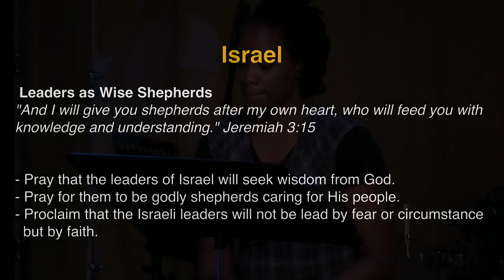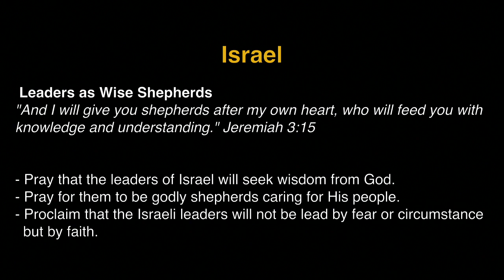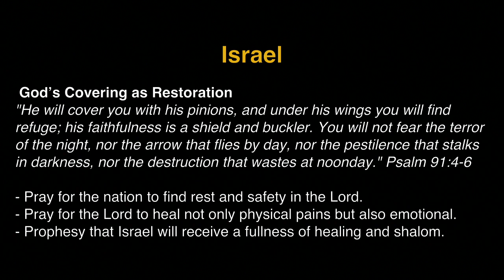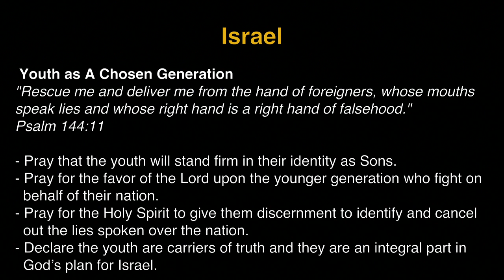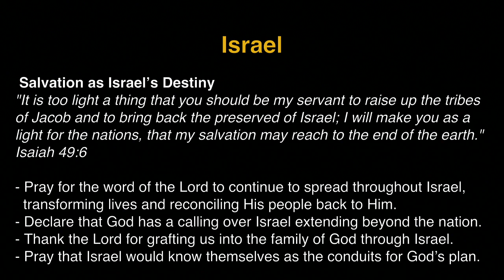K1 Prayer (R, 6/9/2016) by Susy Park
Team: Susy Park (praise leader, keyboard), Delia Nugent (prayer leader), Judy Bohyun Kim (vocal), Jina Oh (vocal), Raymond Seo (acoustic).

- Videostream Production Team: Kristen Hendricks.